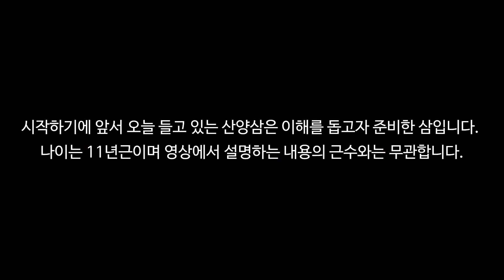산삼. 나이와 크기 뭣이 중한디!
대본없이 이야기하다보니 설명이 다소 부족합니다.